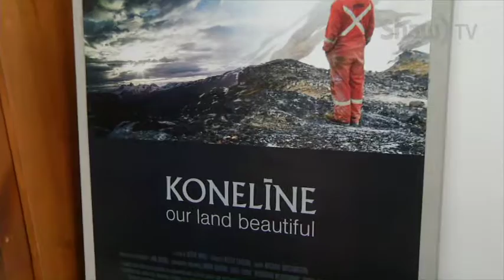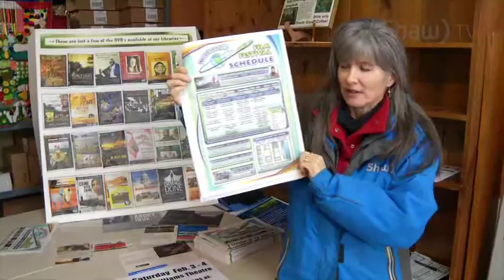go! World Community Film Fest 2017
The annual World Community Film Festival 2017 is coming up and it promises to be fantastic! Check out their website for all the details.